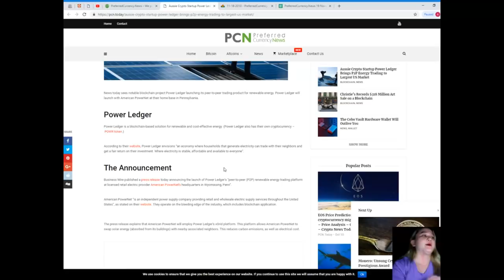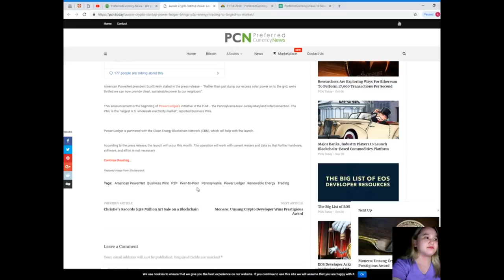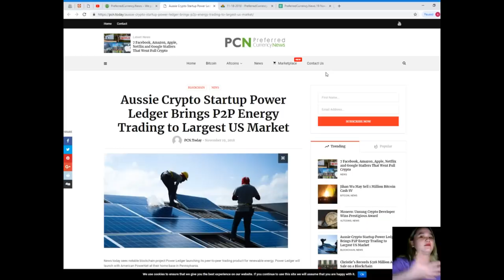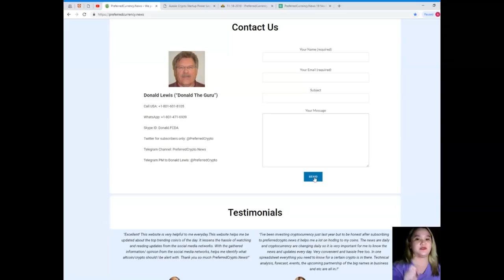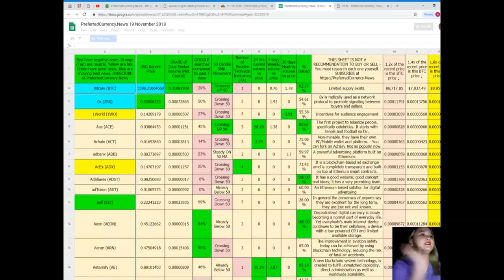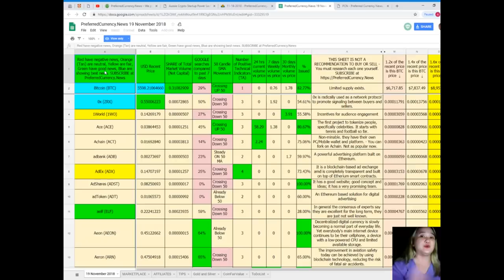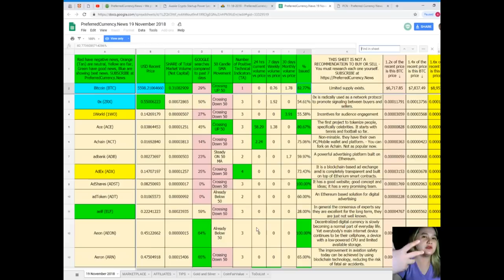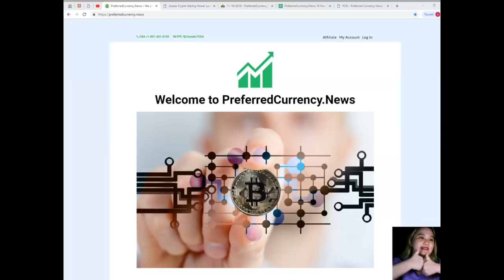Aussie Crypto Startup Power Ledger Brings P2P Energy Trading to Largest US Market.